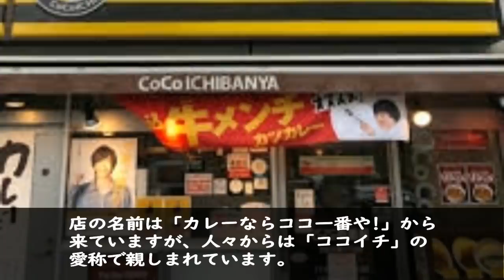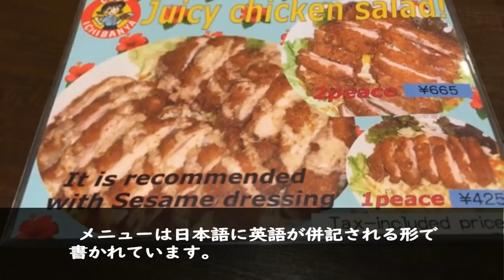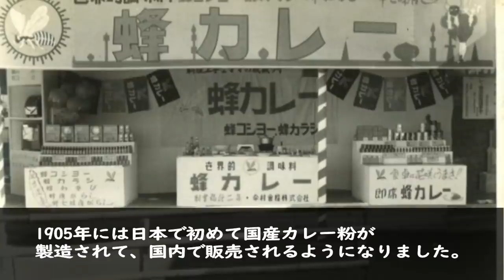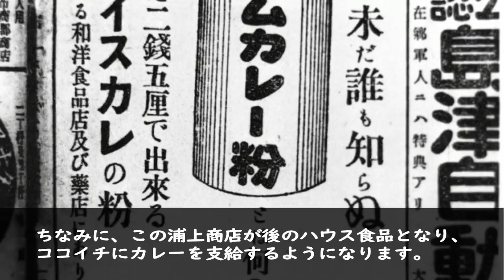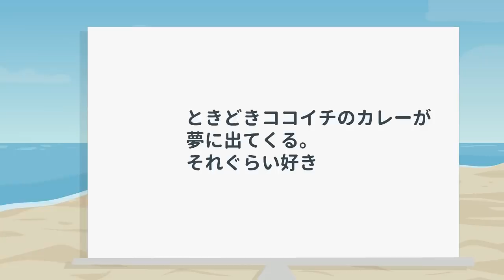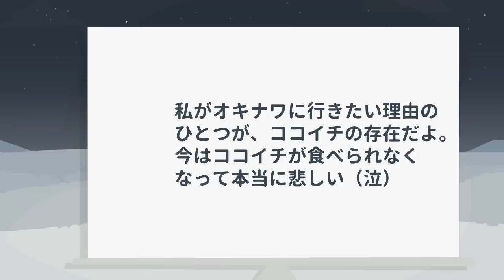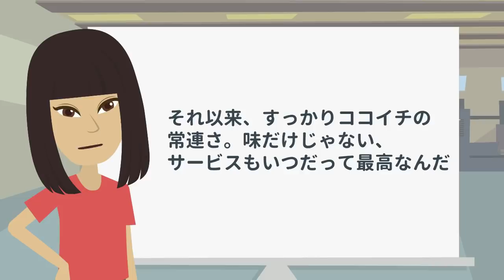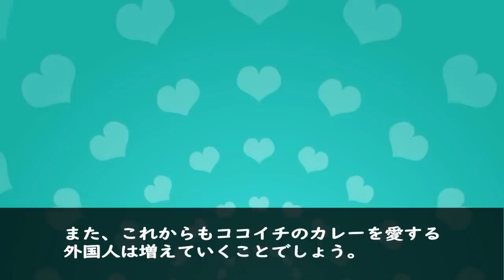【海外の反応】在日米軍と、その関係者の愛がとてつもなかった!!「日本から離れたくない！」その理由とは!?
パーソナリティのたまきです。

【関連動画】

【海外の反応】全米大反響!!「何故ここまで嫌われるのか私には理解できない…」女医が訴えた日米の差が話題!!

【海外の反応】「なんで本家超えちゃってんだよ…」日本の本家超えに本場米国が羨望!!日本だけレベルが違うと驚きの声が続出!!

【海外の反応】米発表のあるデータに驚き!!アジア上位独占で日本が世界一に輝く!!